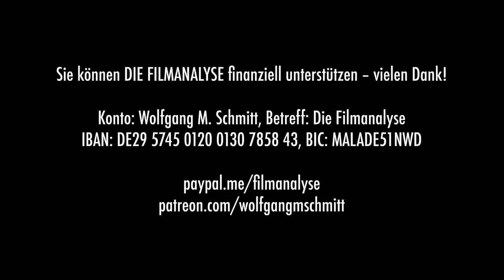Ist das Kapitalismuskritik? TRIANGLE OF SADNESS – Kritik & Analyse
Ruben Östlund wurde für „Triangle of Sadness“ in Cannes mit der Goldenen Palme ausgezeichnet. Bei der Sichtung des Films ist also Skepsis ein guter Ratgeber. „Eat the rich“ ist ein beliebter Hashtag auf Instagram und Twitter, dazu noch ein pointiertes Zitat von Marx oder – für die ganz Mutigen – von Lenin und schon ist der Kapitalismuskritik Genüge getan. Über weite Strecken verfährt die schwarze Komödie „Triangle of Sadness“ nicht anders. Zwar gelingt es Östlund immer wieder sowohl neue als auch alte Hierarchien offen zu legen und sie aus eigenwilligen Perspektiven zu beleuchten, doch scheitert der Film dabei, den Kapitalismus als System zu verstehen. Oft drängt sich sogar der Eindruck auf, wir haben es hier mit einem sehr selbstgefälligen und deshalb auch mit einem ungeheuer faulen Werk zu tun. Die absurde Welt der Schönen und Reichen wird bis zur Schmerz- und Geschmacksgrenze auf die Leinwand projiziert. Das kann man als großen Spaß genießen, bis irgendwann das Muster dahinter sichtbar wird und die Redundanz enorme Langeweile produziert. „Höhere Gewalt“ und „The Square“ erhielten bereits überwiegend positive Kritiken, dabei haben schon diese Filme es sich allzu bequem gemacht in der Bestätigung von Klischees. Mehr dazu von Wolfgang M. Schmitt in der Filmanalyse.

Betreff: DIE FILMANALYSE
IBAN: DE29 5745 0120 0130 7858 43
BIC: MALADE51NWD